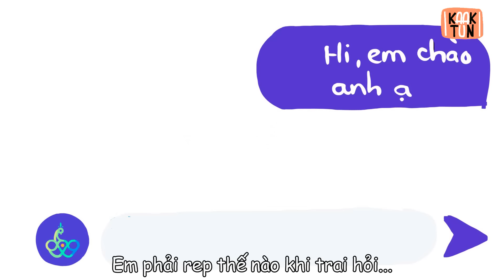Eo-sà | KAAKTUN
Lên ngay WAODATE tạo cuộc hẹn và đi gặp chàng hoàng tử - nàng công chúa của mình thôi nào.
Chán người tuyết ? Qua chơi người yêu
Chúc mọi người có một buổi xem kaaktun thú vị
Hãy ủng hộ tụi mình hơn nhé !!